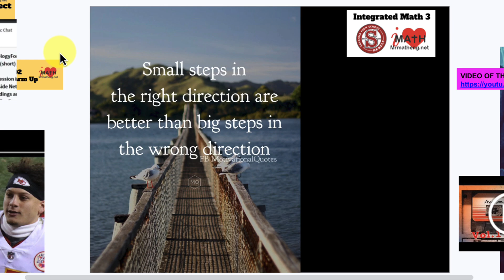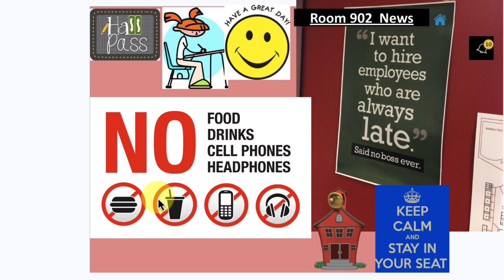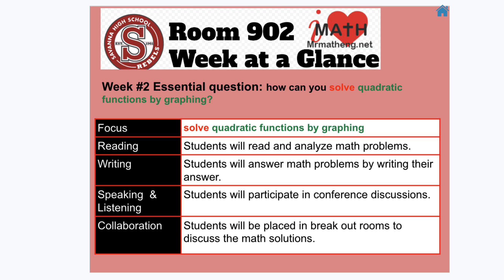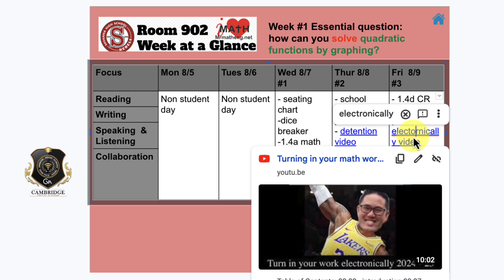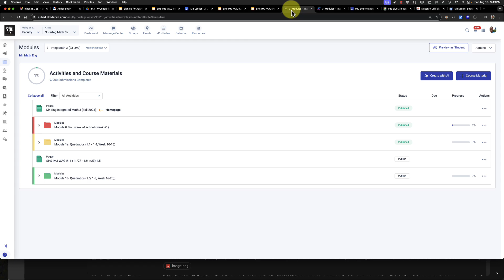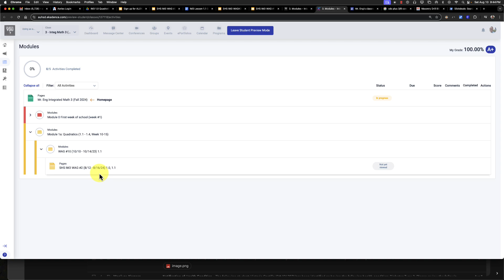SHS IM3 WAG #2 (8/12 - 8/16/24) 1.0, 1.1